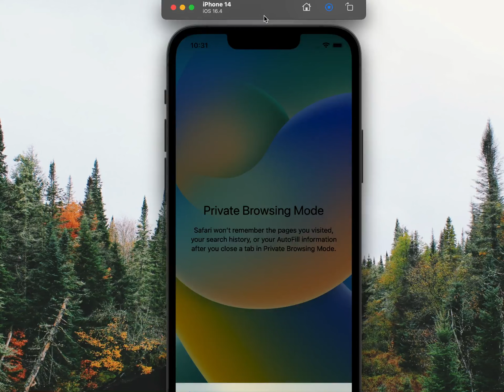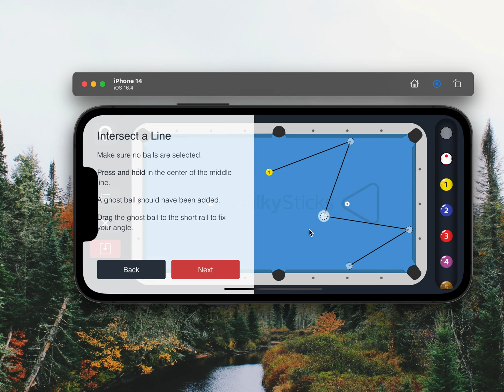ChalkySticks Pad v3 Preview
We've been developing a completely fresh ChalkySticks Pad experience for mobile users that actually makes sense. Here's a preview of what's been happening!